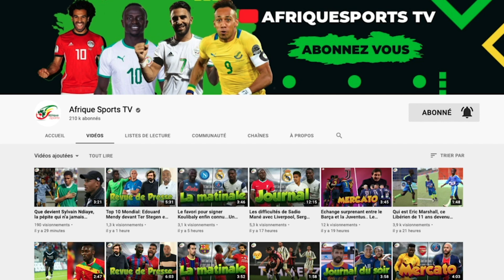Colombie : James Rodriguez furieux après sa non sélection pour la Copa America !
James Rodriguez, joueur vedette de l'équipe de Colombie, a estimé samedi que sa non convocation à la Copa America pour des raisons de forme physique représentait un "manque de respect".